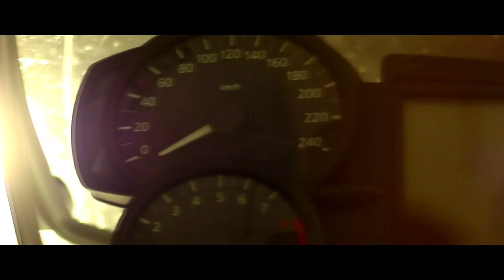R1200R Movie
Turn up the volume, select 1080p and click full screen,
lean back and enjoy this little video as much as I enjoyed filming and editing it.

In 2007 dad bought a BMW R1200R. I thought that it was going to be just another bike. But I was wrong. Soon, it stopped being just an object. It has something special that makes us grow fond of it. This bike has been OUR bike for almost 7 years. For us it's the most special bike ever. And this does not happen with all the bikes.
Last autumn we bought a BMW K1200GT, and sadly, the R has to go.
So, Goodbye, R1200R.